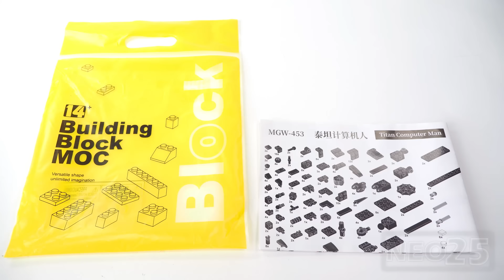LEGO Skibidi Toilet Wars | Titan Computerman | Virlance's the Skibidi wars Unofficial Lego Set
LEGO Skibidi Toilet Wars | Titan Computer Man | Virlance's the Skibidi wars Unofficial Lego Set Collections

NEO25 Skibidi Toilet Unofficial LEGO Haul Review:
00:29 Titan Computerman | Unboxing
00:40 Titan Computerman | Speed Build